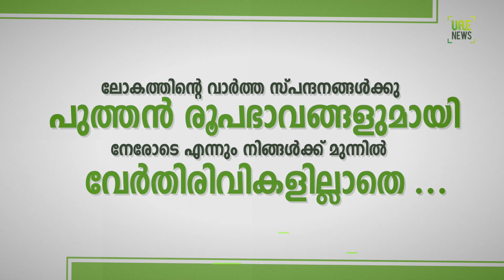UAE വാർത്തകൾ: Unveiling the Vibrant Stories | Stay Tuned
മലയാളി പ്രേക്ഷകർക്കിതാ പുതിയൊരു Online Channel കൂടി, "UAE വാർത്ത".
Welcome to UAE Vartha, the ultimate destination for staying informed and connected with the latest happenings in the United Arab Emirates.
Daily News Updates, Informative Contents, Entertainment Programmes. Stay informed...!

For SEO
Welcome to UAE Vartha, the ultimate destination for staying informed and connected with the latest happenings in the United Arab Emirates. We are dedicated to bringing you high-quality news content in the Malayalam language, tailored specifically for the Malayalam-speaking community in the UAE.

With UAE Vartha, you can expect a wide range of news topics, including local events, politics, business, entertainment, culture, and more. Our team of experienced journalists and reporters work tirelessly to deliver accurate and up-to-date information that matters to you.

From exclusive interviews and in-depth features to breaking news coverage, we strive to provide you with a comprehensive view of the region.

Join our vibrant community of viewers and engage in meaningful discussions surrounding the topics that impact our lives.

At UAE Vartha, we are committed to empowering the Malayalam-speaking community in the UAE by providing a platform for knowledge-sharing, connection, and celebration of our rich culture and heritage.

Thank you for choosing UAE Vartha as your trusted source for Malayalam news in the Emirates.